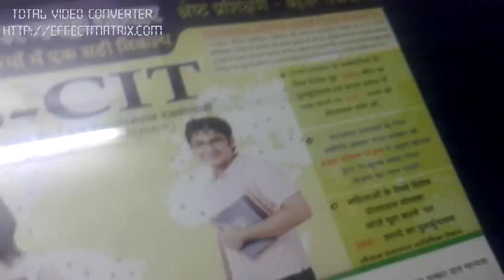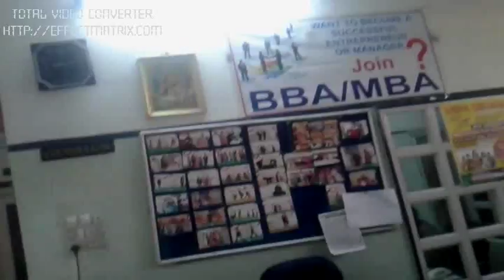22290012 vidya IT-Gyan Kendra Bhilwara 2016 - Center Decoration